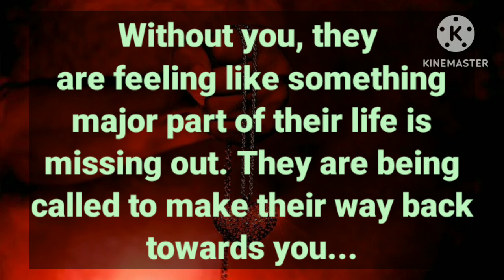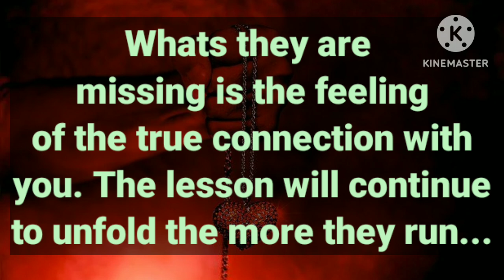Partner Current Energy 🧿/ They are extremely in sad energy 💔,They are missing you, wanting reach out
Hello dear soul family, I welcome you all divine masculine, divine feminine current energy channelling, channelled love letter from your counterparts divine masculine, your person current thought about you and twinflame concept along with guidance so stay connected for upcoming channelling ✍️